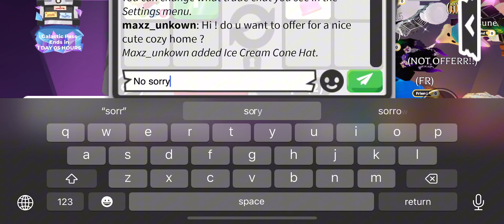Seeing offers for NFR SSBD!!